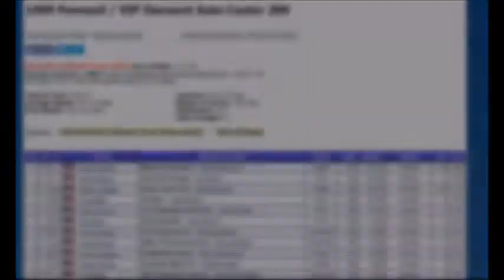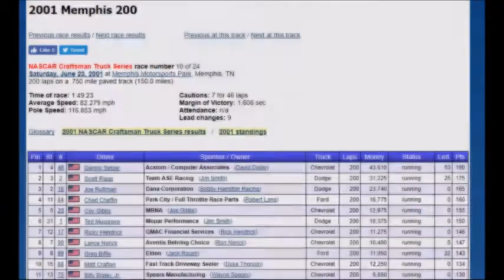All of Dennis Setzer's Truck Series Wins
Footage Uploaded by: SMIFF TV, Buggy Boy, Dave W, racefan84, nascarvideoarchive, Collin McNaught, Michael McIntyre